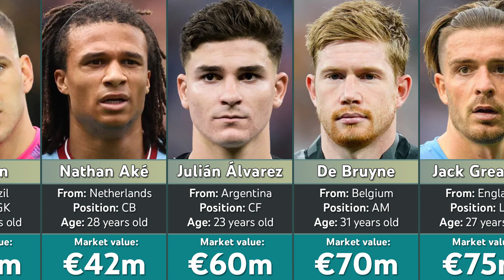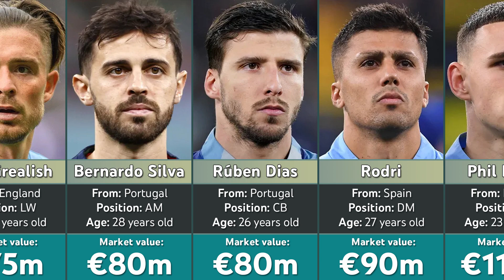Manchester City most Valuable Players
Manchester City has had several valuable players throughout their history. Here are some of their most valuable players, taking into account their performances, contributions to the team, and market value:

Kevin De Bruyne: The Belgian midfielder is widely regarded as one of the best players in the world. De Bruyne's vision, passing ability, and exceptional technique make him a key playmaker for Manchester City. His ability to create chances and score goals from midfield has been instrumental in the team's success. De Bruyne's market value is consistently among the highest in the squad.

Phil Foden: Foden is a product of Manchester City's youth academy and has developed into a vital player for both club and country. He possesses excellent dribbling skills, creativity, and a strong work rate. Foden's versatility and ability to score crucial goals have made him an invaluable asset. At a young age, his market value is already quite high, reflecting his immense potential.

Ruben Dias: The Portuguese defender joined Manchester City in 2020 and made an immediate impact. Dias' commanding presence, defensive skills, and leadership qualities have transformed City's backline. He played a crucial role in their 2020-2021 Premier League triumph and was named the Football Writers' Association Footballer of the Year. Dias' market value has risen significantly since joining the club.

Raheem Sterling: Sterling's electrifying pace, dribbling ability, and goal-scoring prowess have made him a standout player for Manchester City. He has been an integral part of the team's attacking line, contributing with goals and assists. Sterling's market value has remained high due to his consistent performances and international recognition.

Ederson: The Brazilian goalkeeper has been a fundamental figure in Manchester City's recent success. Ederson's shot-stopping abilities, distribution skills, and composure on the ball have redefined the modern goalkeeper role. He has played a vital role in City's build-up play and has been a reliable last line of defense. Ederson's market value reflects his status as one of the best goalkeepers in the world.

It's important to note that the market value of players can fluctuate over time due to various factors such as performance, age, contract situations, and market demand. The players listed above represent some of Manchester City's most valuable assets based on their contributions and market perception at the time of writing.